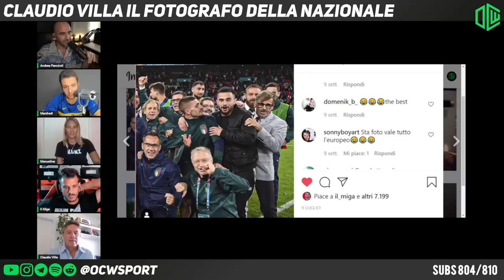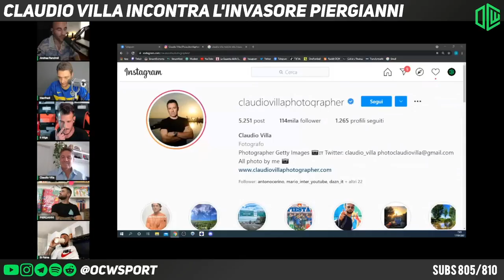IL FOTOGRAFO DELLA NAZIONALE CLAUDIO VILLA INCONTRA L'INVASORE DI ITALIA-SPAGNA!